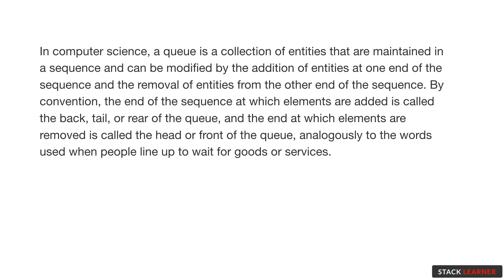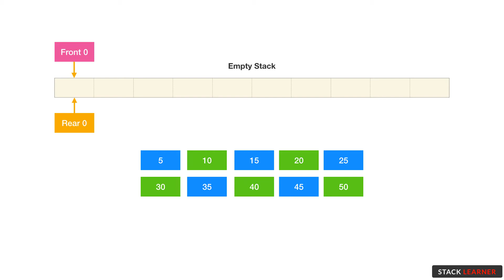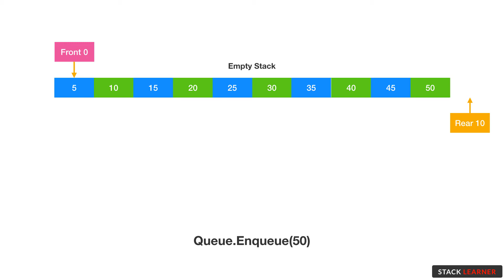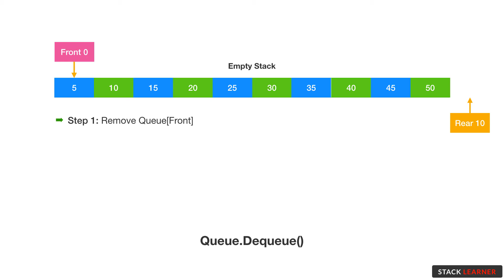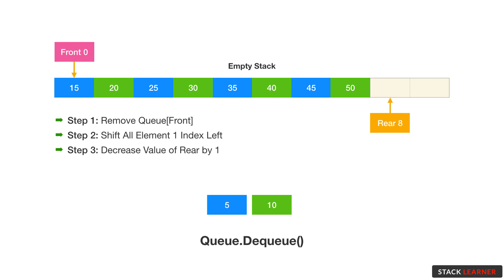5.1 Understand The Concept of Queue | Make Fun Of Javascript Array in Bangla | Stack Learner